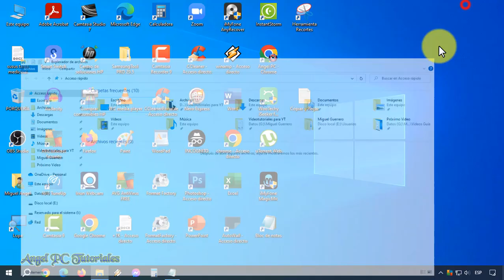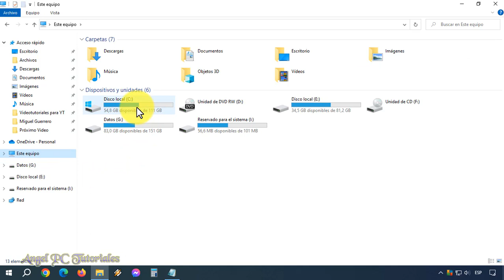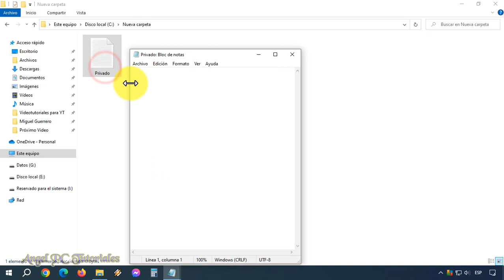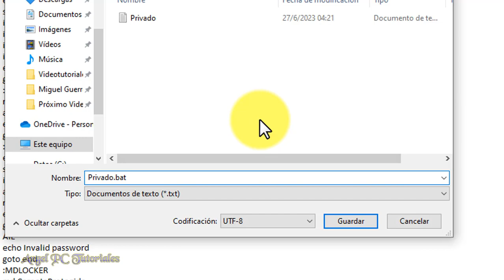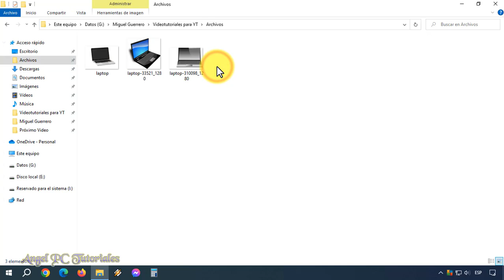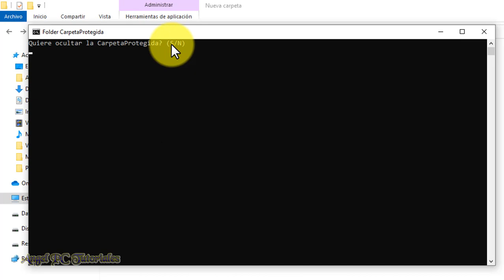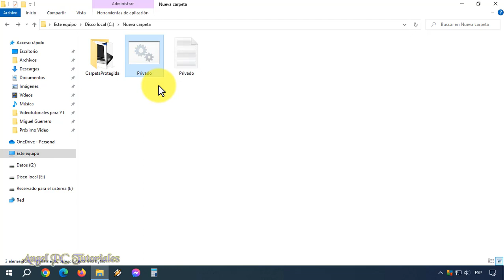COMO PONER CONTRASEÑA A UNA CARPETA EN WINDOWS 10, 11 🗝 Sin Programas 🔐 Bien Explicado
Cómo poner contraseña a una carpeta en Windows 10, 11. Explico cómo proteger carpetas de tu PC Windows con contraseña, sin descargar ni instalar ningún programa. De esta manera podrás tener tus archivos importantes y confidenciales a salvo de intrusos y curiosos. Puedes poner contraseña a carpetas que contengan todo tipo de archivos, como ser fotos, videos, música, documentos de texto, etc. Así que ya sabes, si quieres aprender a poner contraseña en carpetas de Windows 10 y 11, mira este video tutorial de principio a fin, ya que explico cosas muy importantes a lo largo del mismo.

Para Copiar y Pegar:

cls
@ECHO OFF
title Folder CarpetaProtegida
if EXIST "Control Panel.{21EC2020-3AEA-1069-A2DD-08002B30309D}" goto UNLOCK
if NOT EXIST CarpetaProtegida goto MDLOCKER
:CONFIRM
echo Quiere ocultar la CarpetaProtegida? (S/N)
set/p "cho="
if %cho%==S goto LOCK
goto CONFIRM
:LOCK
ren CarpetaProtegida "Control Panel.{21EC2020-3AEA-1069-A2DD-08002B30309D}"
goto End
:UNLOCK
echo Introduzca la contrasena para mostrar la CarpetaProtegida
set/p "pass="
if NOT %pass%== ESCRIBIR AQUÍ LA CONTRASEÑA goto FAIL
ren "Control Panel.{21EC2020-3AEA-1069-A2DD-08002B30309D}" CarpetaProtegida
echo Folder Unlocked successfully
goto End
AIL
echo Invalid password
goto end
:MDLOCKER
md CarpetaProtegida
echo CarpetaProtegida created successfully
goto End
:End

✅ Activar WINDOWS 11 PRO y OFFICE 2021 con LICENCIA y CLAVE ORIGINAL.